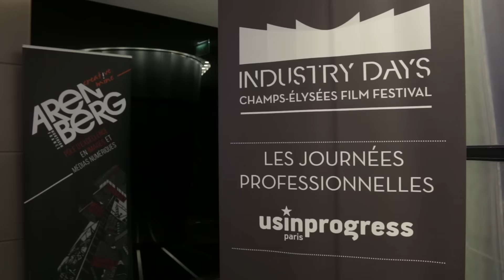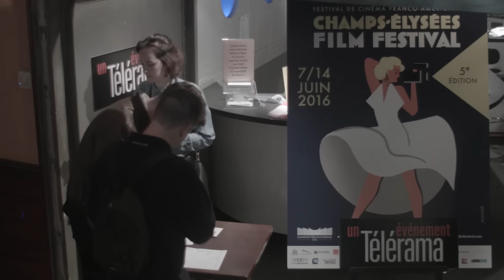Quotidienne du 8 Juin 2016 / Champs-Élysées Film Festival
Revivez en images la 2e journée de Champs-Élysées Film Festival !